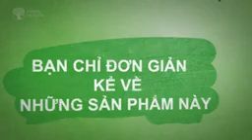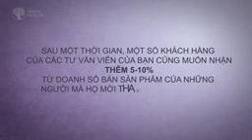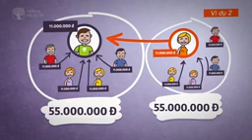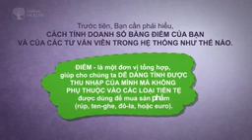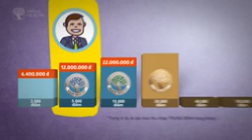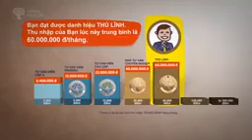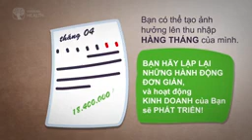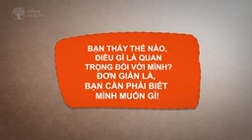Cách thức kinh doanh đơn giản cùng SIBERIAN WELLNESS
công thức thành công cùng SIBERIAN
đơn giản , dùng tốt giới thiệu
mình dùng thấy tốt giới thiệu